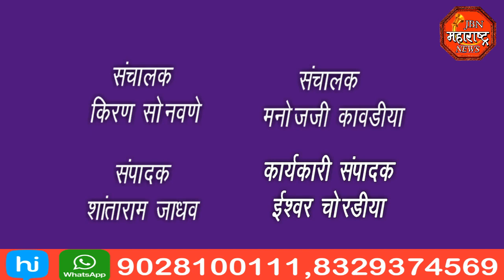jbn maharashtra news jalgaon